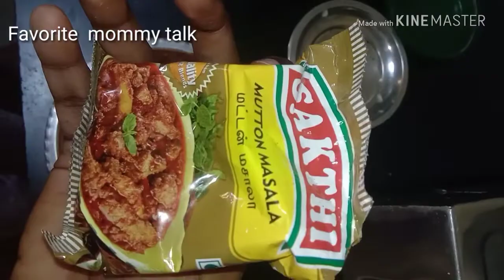Mutton kabab || மட்டன் கபாப் || non-veg வடை recipe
Motton                - 1 cup
onion                  - 1
Ginger karlic.     _ 1 sp
Mutton masala _ 1 sp
Chilly masala.    _ 1 sp
Curd.                    _1 sp